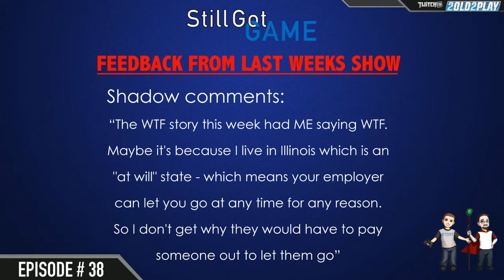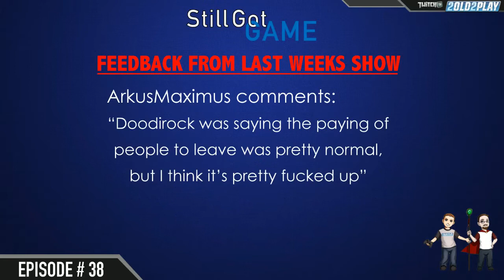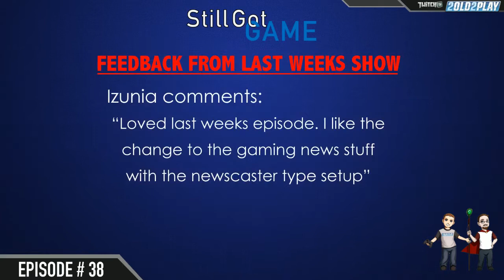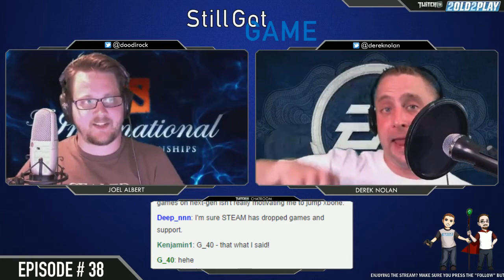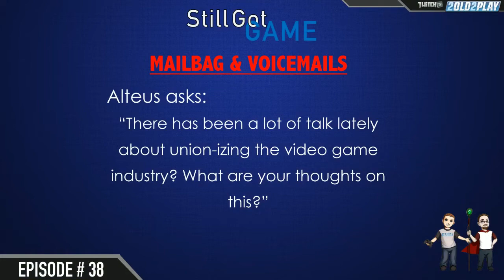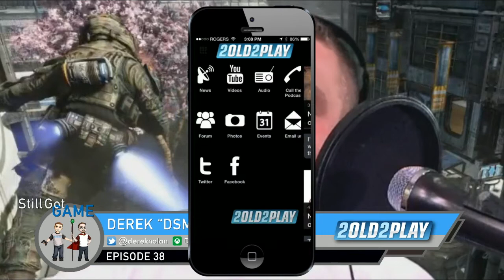Still Got Game Episode 38 - Dual Green Screens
DSmooth and Doodirock are back in full force this week, and both backed by green screens. For live Twitch viewers and the YouTube people, new enjoyment can be found while watching the show. The boys cover the new releases, the top gaming news of the week and tons of great viewer and listener feedback. They also weigh in on the current hot button topic of unionizing the video game industry. Another awesome episode, gents! You can always call the boys at and weigh in yourself, or tune in live Monday nights at 10:00 EDT